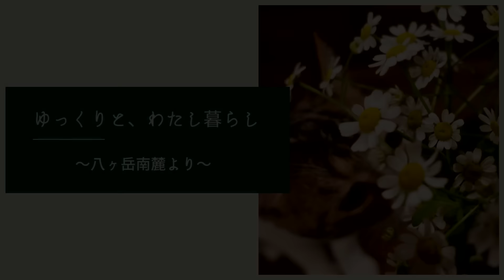【🍃165話】八ヶ岳一人移住、夏の電気代やガス代、「夏ってやっぱり涼しいの?」そんな色々話より/猫8匹の暮らし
私のチャンネルにお越し下さり、ありがとうございます。

雨降り続きの八ヶ岳南麓ですが、今年の梅雨はなんだか早く終わりそうです。
そしていよいよ夏シーズン到来で、今回はリアルな生活のお話をほんの少しだけ･･。

7月　清里・萌木の村「メイフェア」出勤日
20日(日)、21日(日)、26日(金)、27日(土)、28日(日)
10 : 00 ～16 : 15 までが勤務時間になります。
清里にお寄りの際は、ちらっとでもお顔を見せて頂けたら、
とても嬉しい私です。

６０代の田舎暮らし、猫たちと一緒の一人暮らしを綴っています。

②　Strawberry Hill  /  Rannar Sillard
③　A Bicycle Built for Two  /  Traditional
④　Moonstalker  /  Etienne Roussel
⑤　Take Away the Blues  /  Franz Gordon
⑥　Someone I Used to Know  /  Loving Calibar